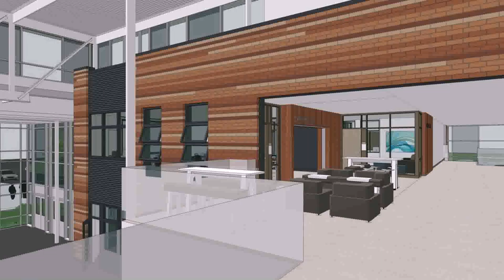House Plans Lakewood Wa (see description)